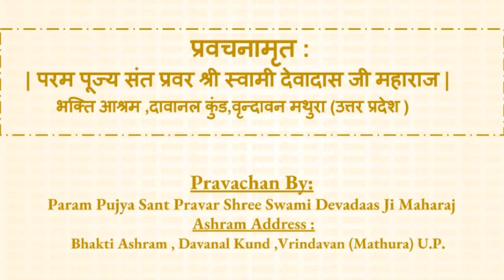परम वैष्णव संत माता फातिमा जी चरितावली (Fatima Ji)